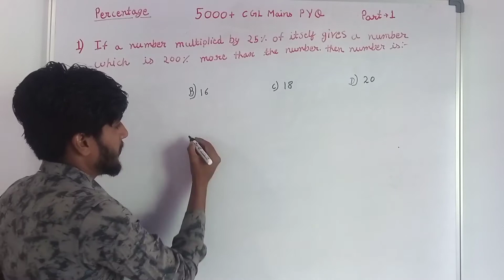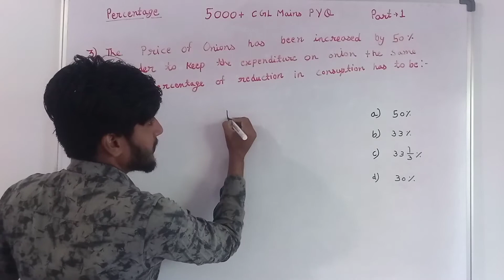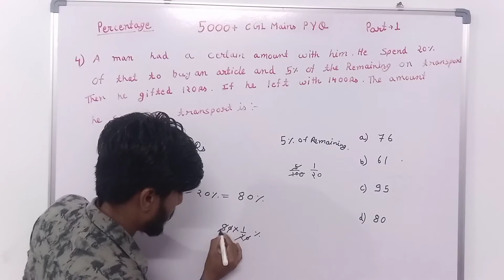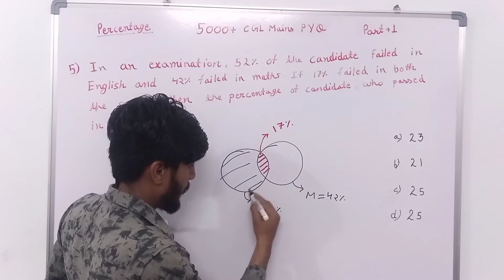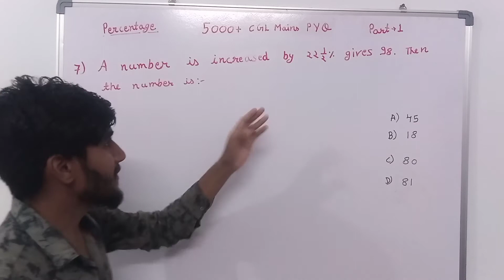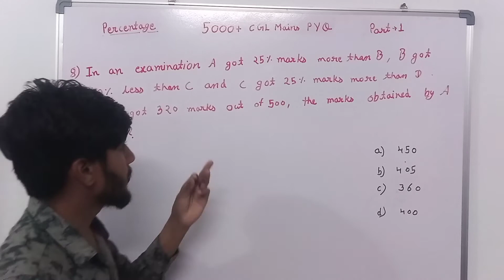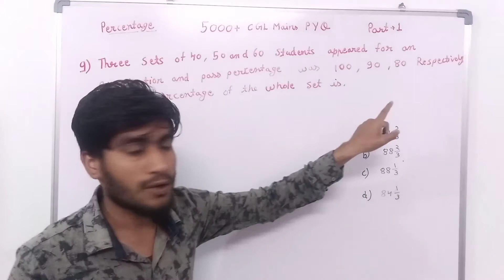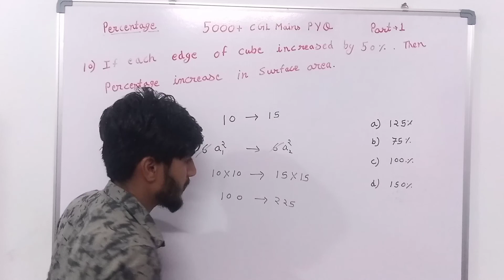Percentage प्रतिशत || CGL MAINS PYQ || Maths || By Ram Raghuwanshi || EDU214